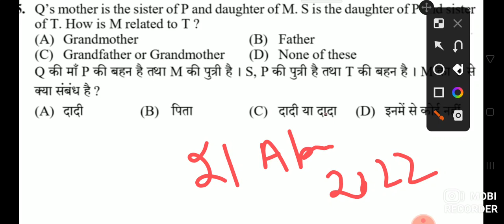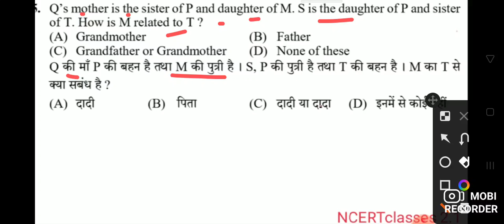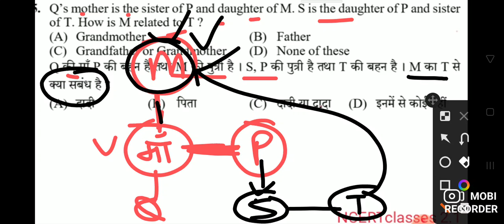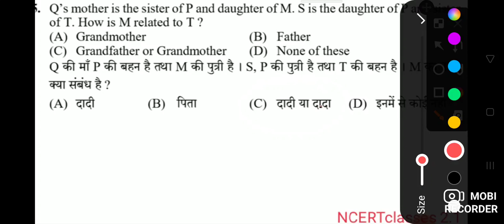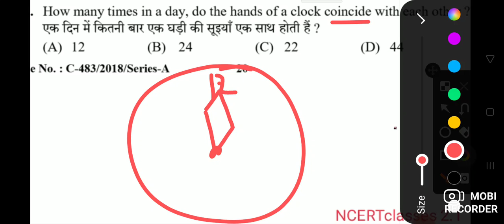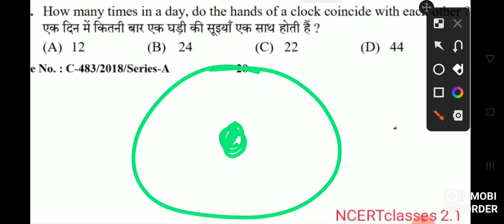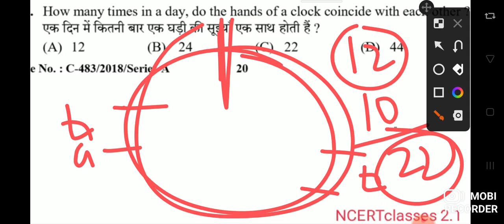JOA_blood_relation_clock related questions previousyearquestions imp for competitive